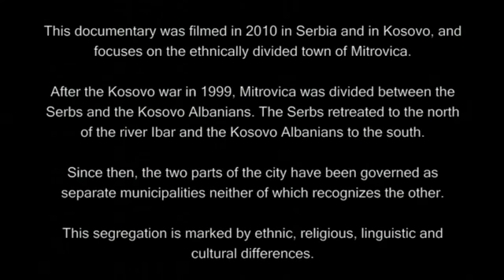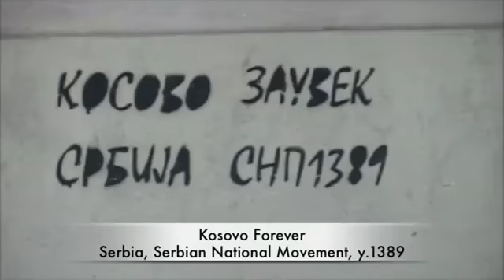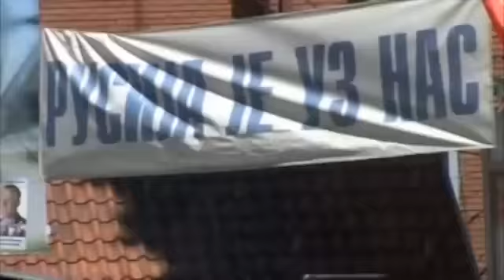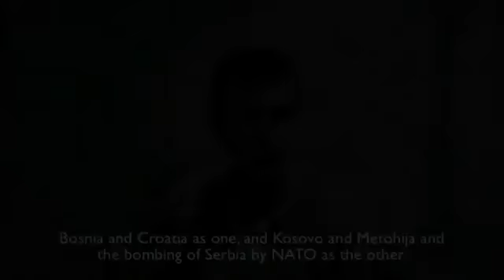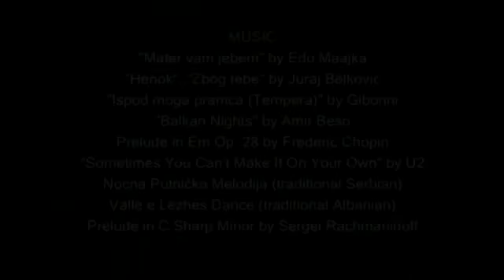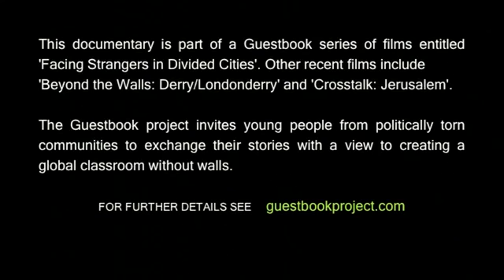Guestbook Project "Facing The Stranger" - Serbia and Kosovo 2010